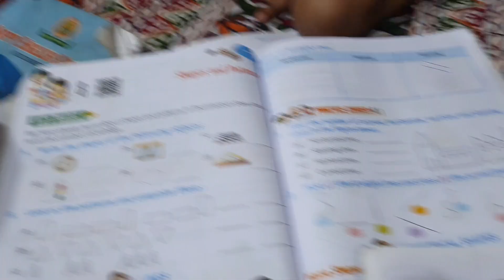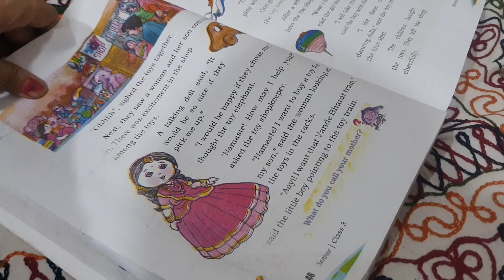English reading shapes school h.w.tuition vlog counting g.k worksheet